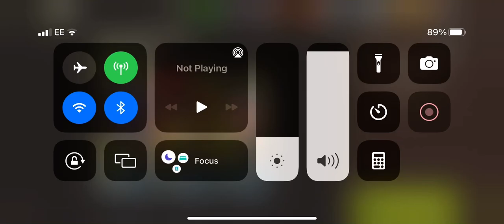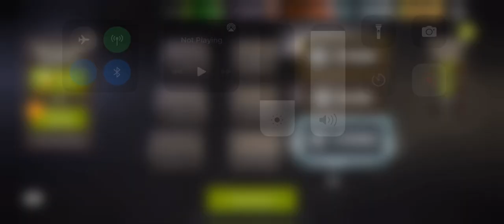NML 42.2 - Gate Crashing